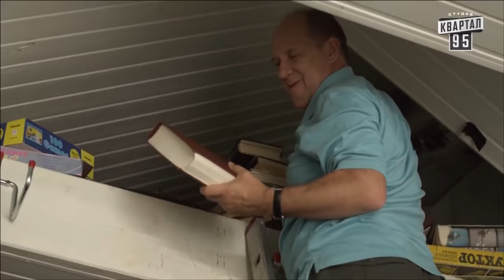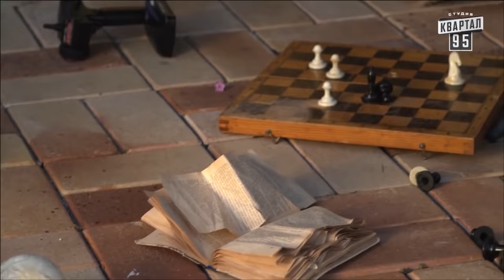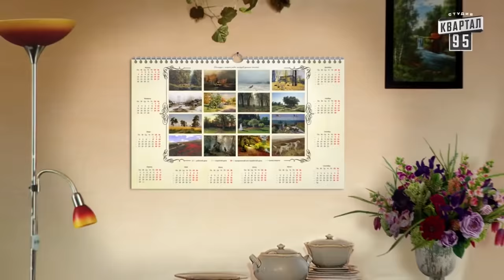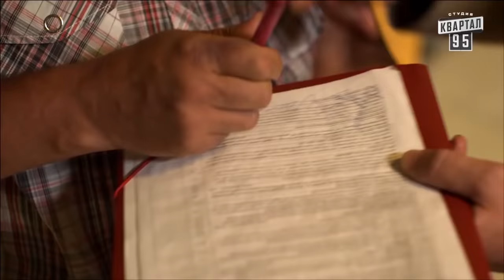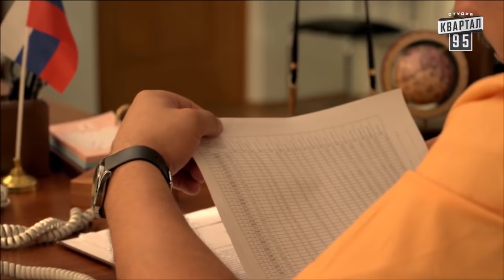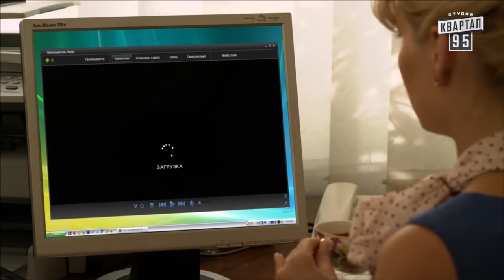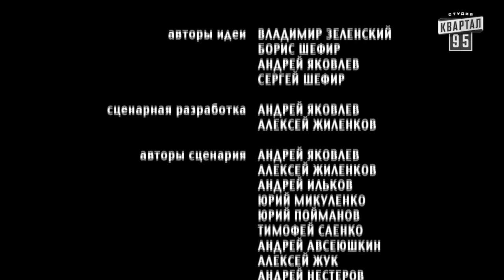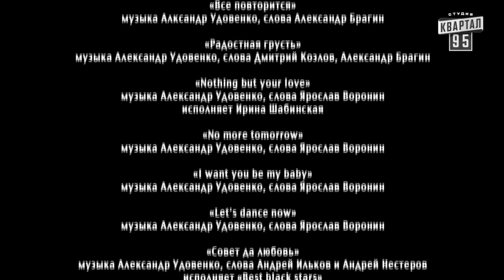Комедия для всей семьи! Для домашнего просмотра! "Сваты лучшее" Лучшие комедии, новинки кино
В шестом сезоне «Сватов» зрителей снова ждет невероятное количество самых неожиданных приключений полюбившихся героев. Но впервые мы проживем с семьей Будько-Ковалевых-Берковичей не только короткие летние каникулы, а целый год. Сваты с внуками успеют и поздравить любимых женщин с 8 марта, и «ухандокаться» на посадочно-поливочно-уборочной, и отправить Евгению учиться в институт, конечно, не забыв при этом разругаться в пух и прах. Поздравить ветеранов с 9 мая, пережить с Митяем все трудности беременности Ларисы. Отметят удачно совпавший с днем Милиции юбилей Ивана. Будько-Ковалевы-Берковичи побывают на «Евро-2012», прокатятся на круизном лайнере по Волге, посетят Париж, задержат беглого преступника, спасут урожай для страны, а страну от бюрократии, женят Берковича, побывают в прошлом! И, конечно, встретят Новый Год! Зрители пройдут через семейный тимбилдинг, погрузятся в мистический хоррор, окунутся в мелодраму, испытают на себе все перипетии триллера, проживут производственную драму… И все это приправлено неповторимым сватовским юмором!

В ролях: Людмила Артемьева, Александр Феклистов, Татьяна Кравченко, Федор Добронравов, Анна Кошмал, Николай Добрынин, Олеся Железняк, Татьяна Васильева, Ольга Аросева, Владимир Зельдин, Инна Королева, Константин Чернокрылюк, Маргарита Шубина, Олег Комаров, Анна Полищук, Даниил Белых, Олеся Жураковская, Марина Сердишнюк, Евгений Капорин, Семен Фурман, Алексей Кирющенко, Александр Игнатуша, Ахтем Сеитаблаев